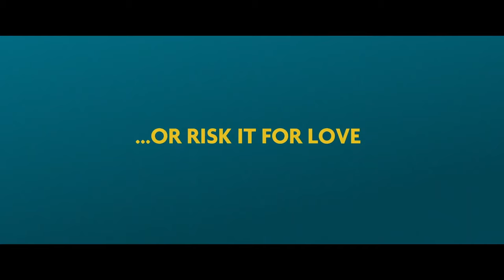First Snow of Summer | 2023 Stony Brook Film Festival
The 2023 Stony Brook Film Festival